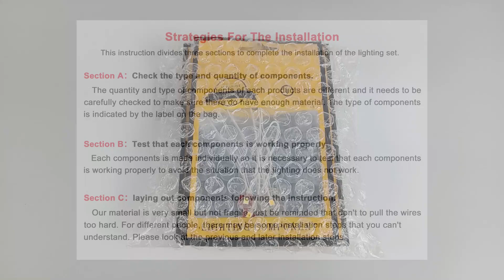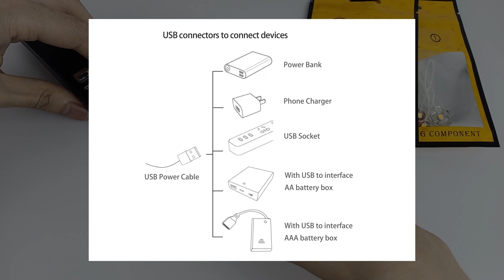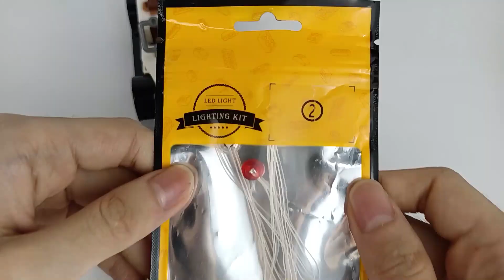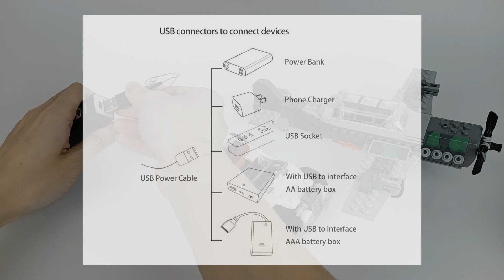Installation Instruction Of Light Set For LEGO 77012 Fighter Plane Chase.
Here Is The Installation Instruction Of Light Set For LEGO 77012 Fighter Plane Chase.